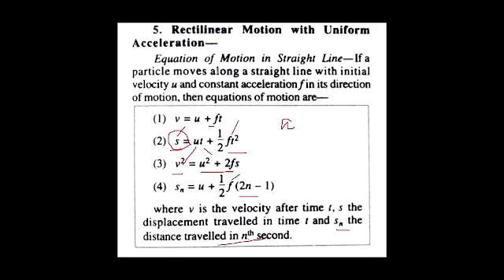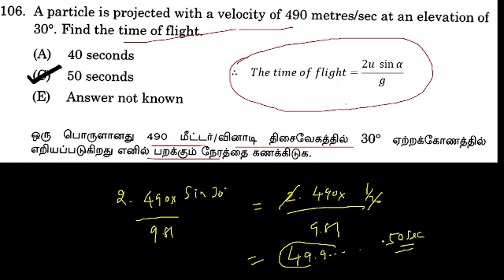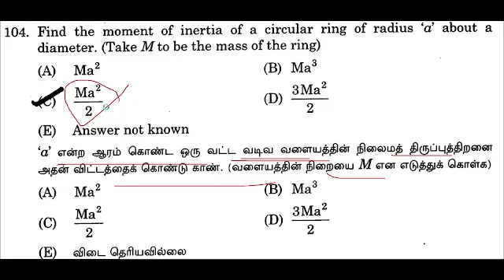UG TRB Mathematics | Unit 8 Mechanics | Projectile | MCQs